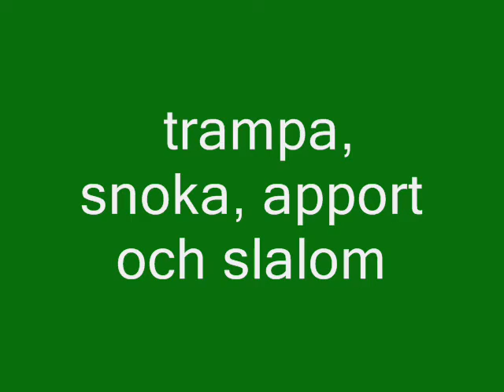lite klickerträning med spike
Lite trampa, snoka, apport, slalom och gunga